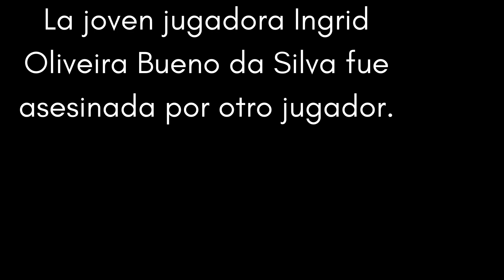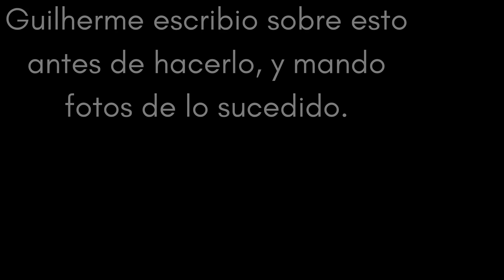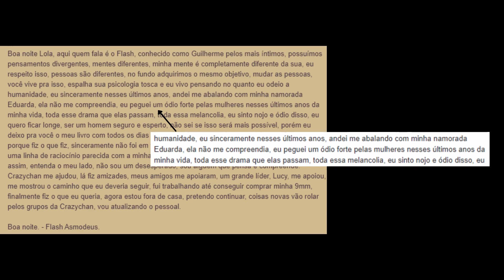Una noticia lamentable. Asesinan a joven jugadora de Call Of Duty: Mobile